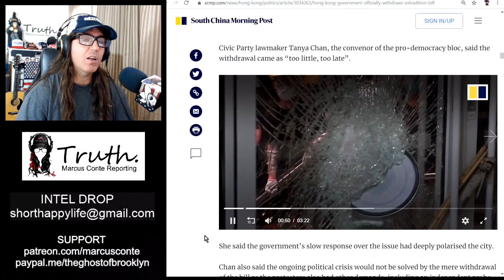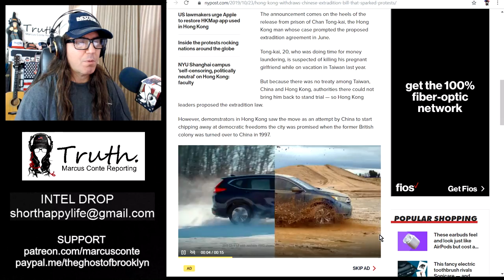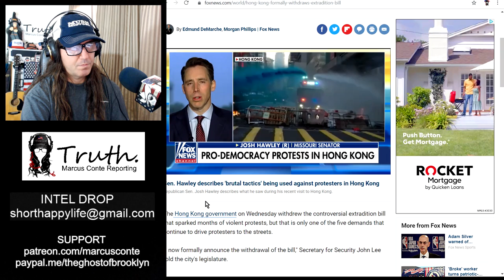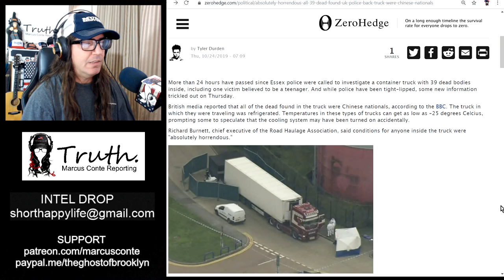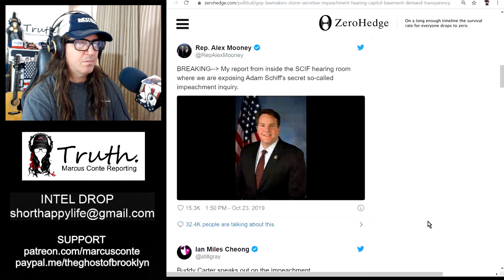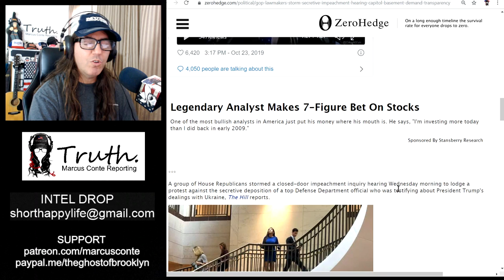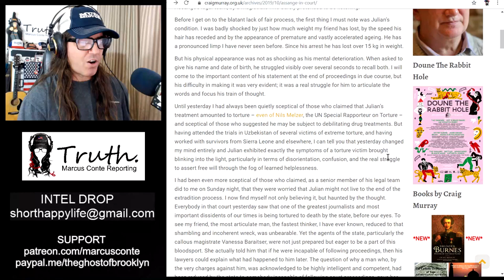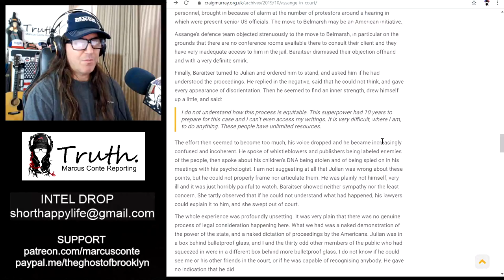GOP Storm Secret Hearing, Assange in Court, 39 Dead in Truck, Hong Kong Civil War Continues